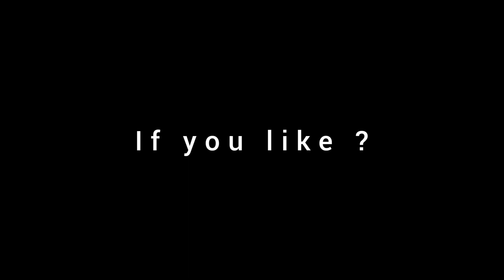PUBG MOBILE sensitivity, graphics, buttons 3 fingers no gyroscope